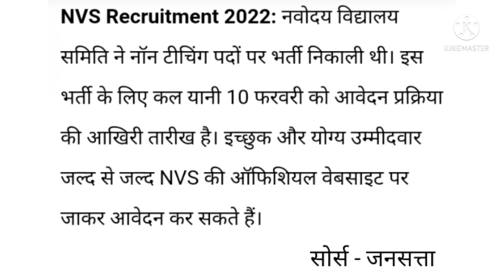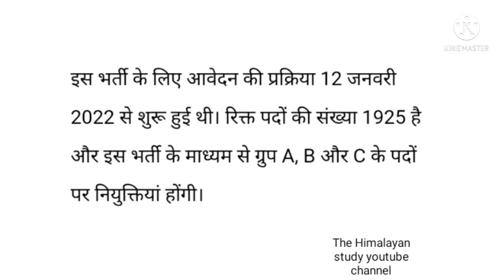NVS भर्ती || 1925 पदो के लिए ऑनलाइन आवेदन || by A.k. Rastogi sir